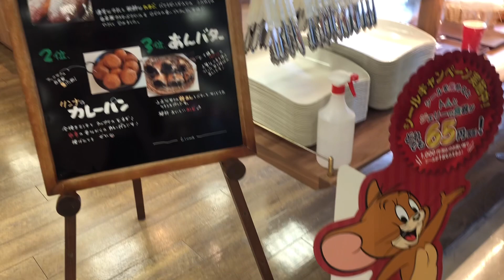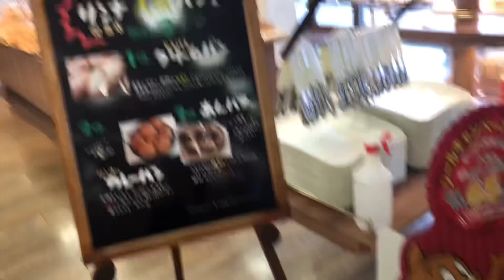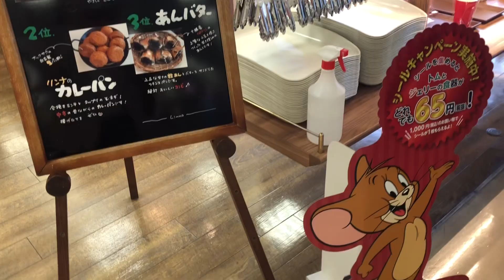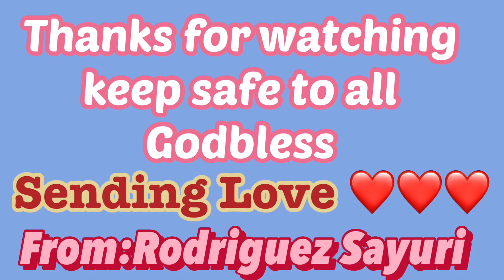Bakery ng Japan